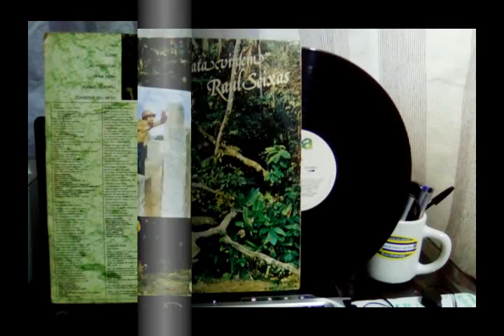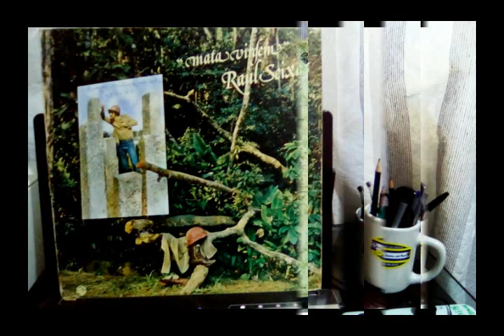JUDAS RAUL SEIXAS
LP VINIL-RAUL SEIXAS-MATA VIRGEM
PARA COMPRAR ESTE LP VINIL - CLIQUE NO LINK ABAIXO
V E N D I D O